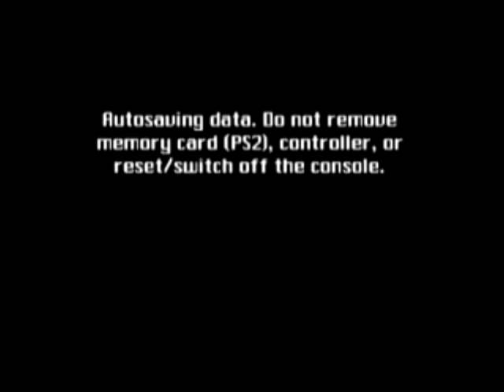Let's Play SpyHunter Nowhere To Run Episode 7: Surprise Attack Part 2